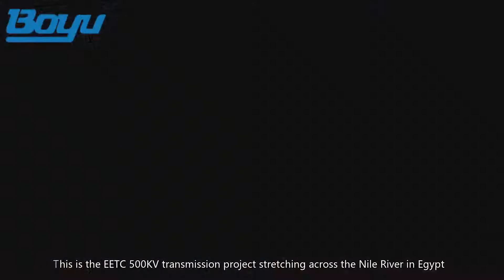Profile of BOYU company.mp4